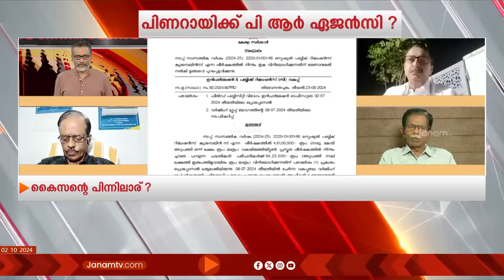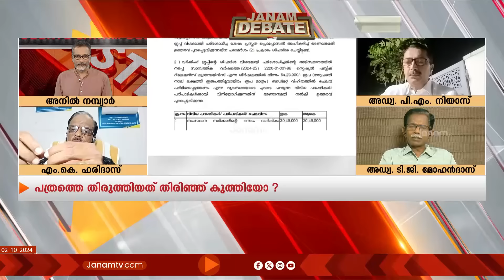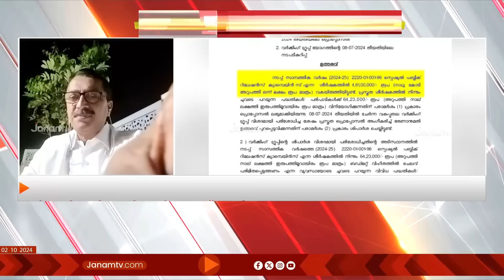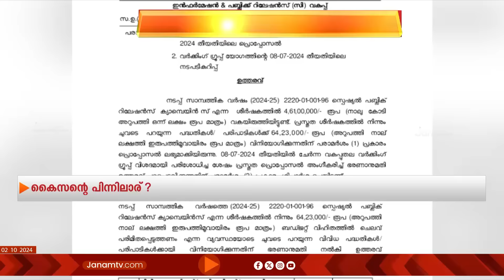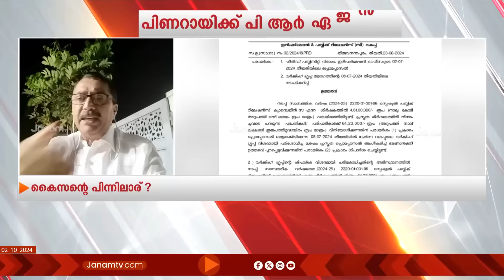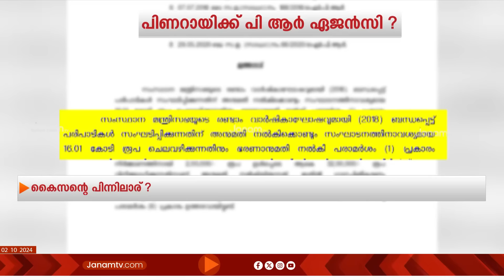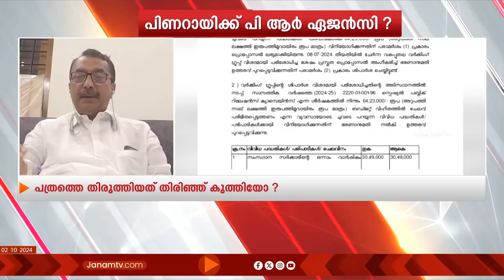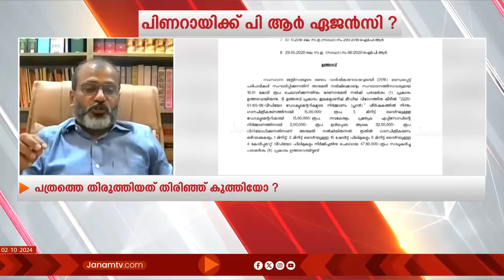JANAM DEBATE | പിണറായിക്ക് PR ഏജൻസി..? | FULL PART